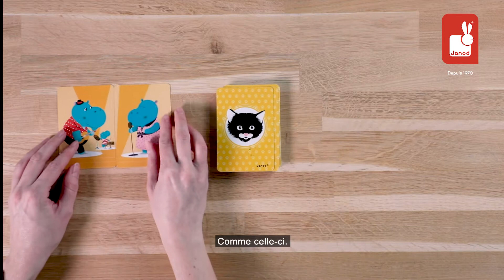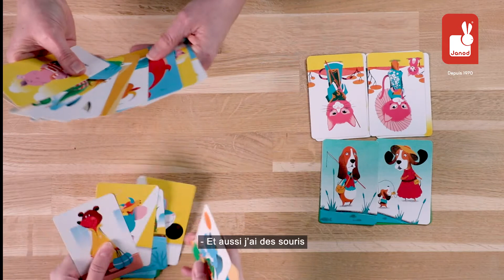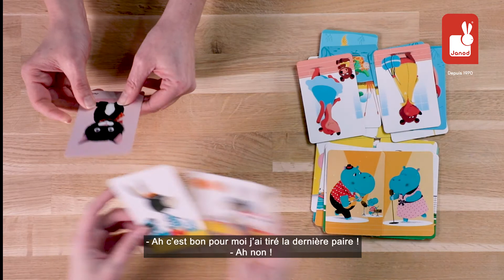Janod - Jeu de société Mistigri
Découvrez notre jeu de stratégie Mistigri, dont le but est de reconstituer des paires d'animaux d'une même famille.

Il y a également une carte Chat Noir, qui ne comporte pas de paire, et qu'il ne faut donc pas avoir en sa possession à la fin de la partie.

A tour de rôle, chaque joueur regarde dans son jeu s'il a des paires.
Pour le vérifier, il suffit de poser les cartes côte à côte : les scènes doivent correspondre et représenter un portrait de famille.

Ensuite, un joueur va piocher chacun son tour dans le jeu de l'adversaire afin de tenter de retrouver la paire manquante.
Jusqu'à ce qu'il ne reste que la carte du Mistigri..

Notre jeu de société Mistigri est disponible auprès de nos revendeurs Janod (réf ).